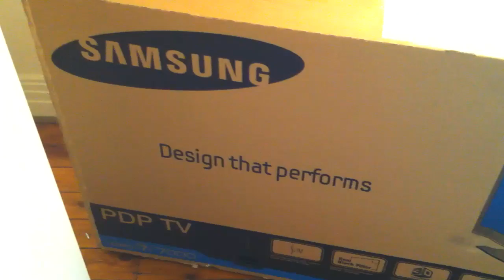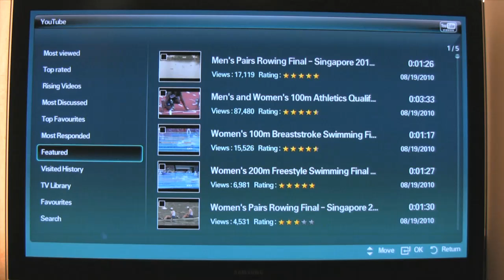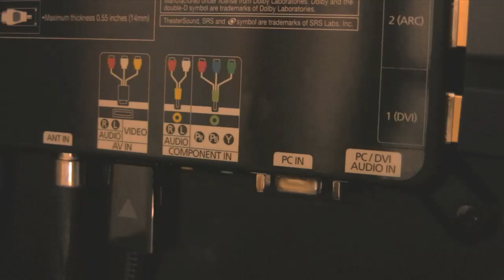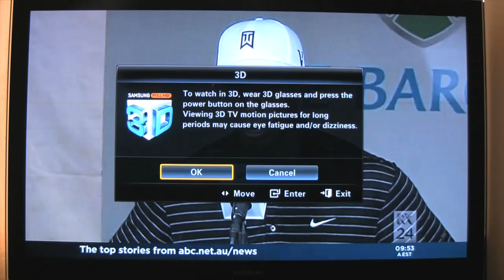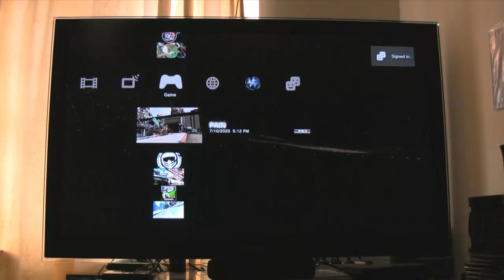Should You Buy a 3DTV? - 3D TV Review - Samsung Series 7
3DTV, is it really a gimmick like so many have claimed? Is it actually worth buying & owning a 3D tv?
Blunty3000 reviews Samsung's latest 3DTelevision, the Series 7, 7000 50 inch set and fills it full of three dimensional images and playstation 3 games to find out.